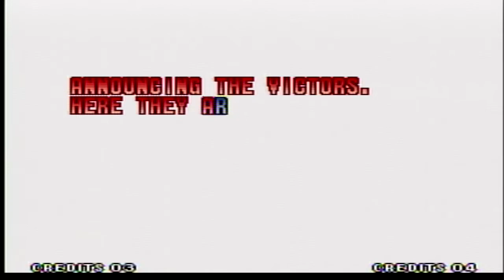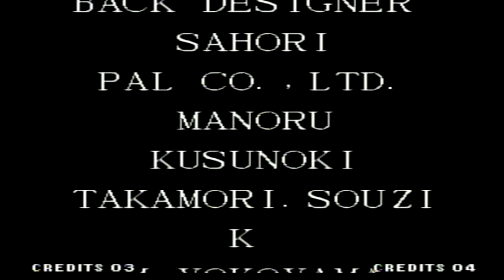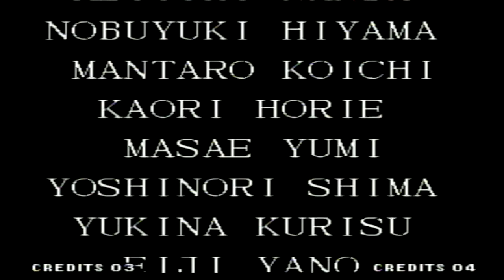The King of Fighters '97 [NEO GEO AES] (playthrough Fatal Fury Team)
The King of Fighters '97 est un jeu  de combat développé et édité par SNK sur Neo-Geo MVS, Neo-Geo AES et Neo-Geo CD en 1997. Il fut porté l'année suivante sur PlayStation et Saturn, puis rééditer sur PS2 ,PSP ,WII et PS4. Il s'agit du quatrième épisode de la série The King of Fighters.Les personnage et les barre de charge ont été revues  au niveau techniques victoires et fury .Pour le cout SNK on retiré des thèmes de la majorité des antagoniste ,bien dommage .N'en pèche il reste tout de même un très bon KOF pour classé l'histoire d'Orochi .La suite sera KOF99 Kyo disparut. Son corps fut récupéré par le cartel NESTS, une organisation mystérieuse ayant comme objectif de créer des clones de Kyo afin de monter une armée invincible capable de conquérir le monde.avec les clones de kyo kusanagi ,qui a été enlever à la fin de KOF97 par  Krizalid (le boss de KOF99)après le combat dantesque contre Orochi.